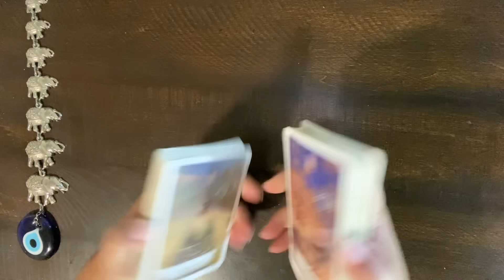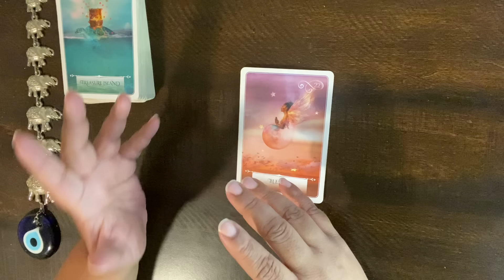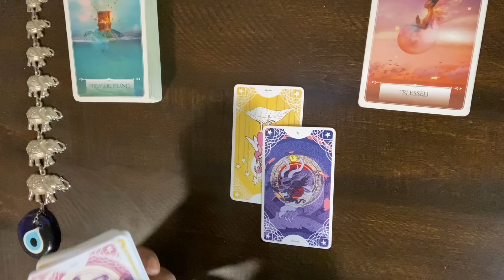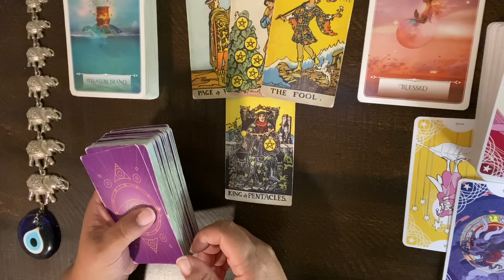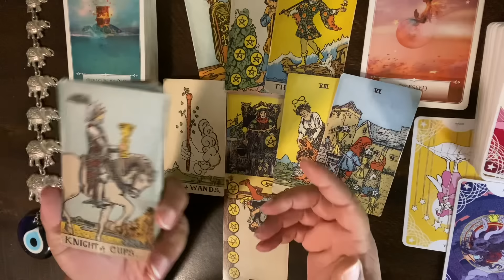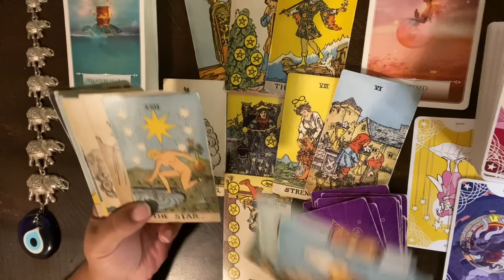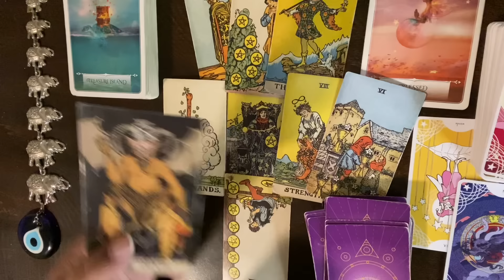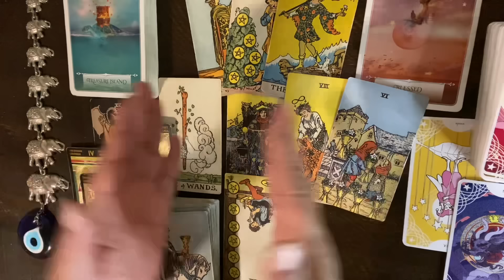***LIBRA*** ♎️ "YOUR FOUNDATION AND FINANCES ARE BEING SECURED FIRST!!"